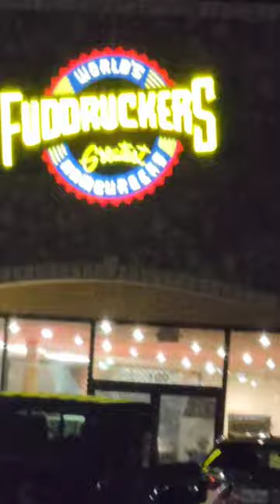Fuddruckers food fastfood drivethru burgers